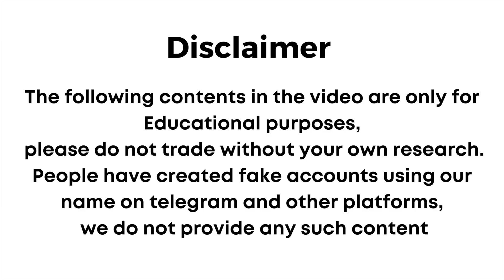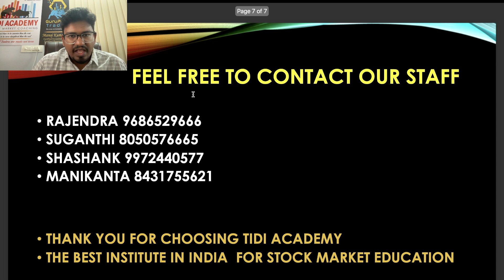ಷೇರು ಮಾರುಕಟ್ಟೆಯಲ್ಲಿ ಅದ್ಭುತ | Stock Market Miracle Trading Institute Bengaluru